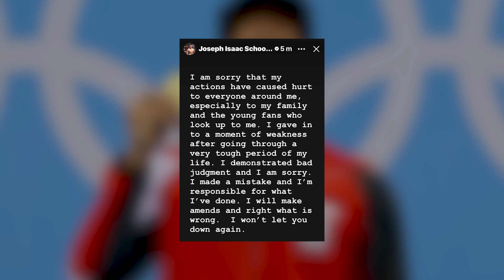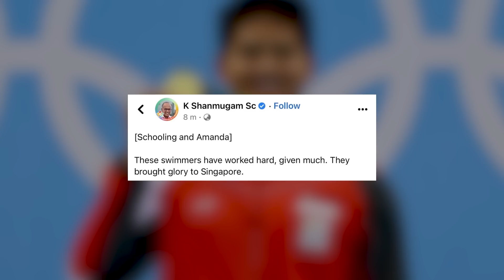Joseph Schooling Gets Banned